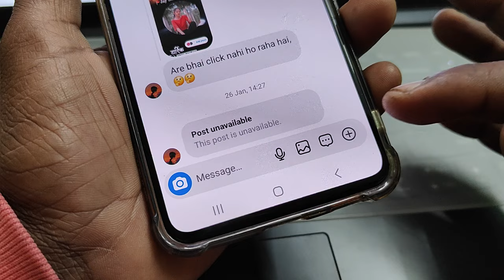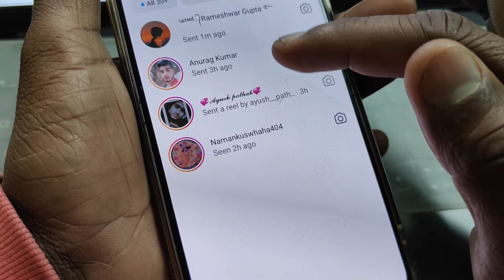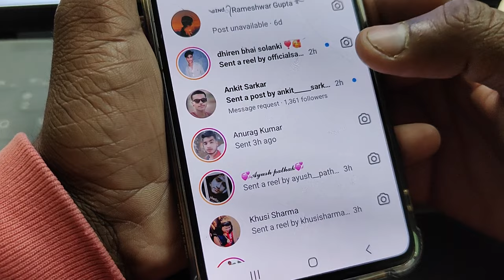Post unavailable cannot find this user| instagram post unavailable problem 2024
Cover Topic :-